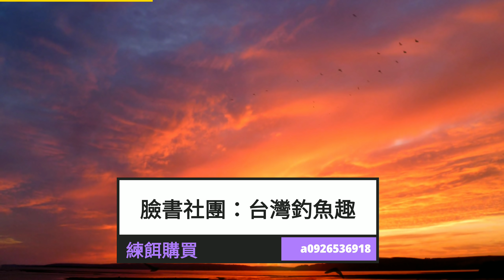那年夏天海邊大爆咬，順道聽聽前輩的經驗分享！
大家好,我是極限釣魚人500!這片段是無意整理影片時發現的，剛好最近天冷來回味夏天海釣的熱情！
臉書釣魚社團,歡迎加入討論交流：
練餌購買：line聯絡a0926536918
頻道的會員(練餌購買預購)：
練餌急救站或想試用的可至下面釣具店購買(陸續增加中):
高雅釣具店:台中市西屯區中清路二段1231號 電話:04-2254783
阿鴻釣具店:台中市龍井區臨港路2段19號  電話:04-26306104